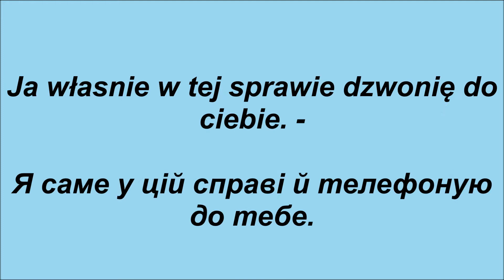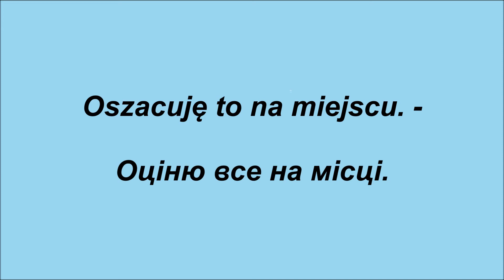Польська мова: Урок 26 - Трубу прорвало/Lekcja 26 - Pękła rura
Самовчитель польської мови Marzena Kowalska - Польська мова за 4 тижні. Рівень 2